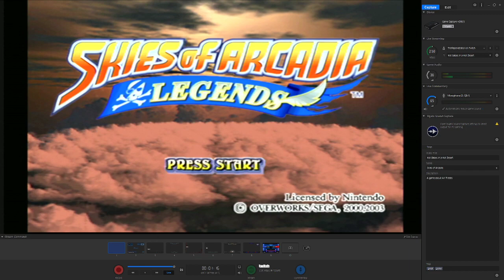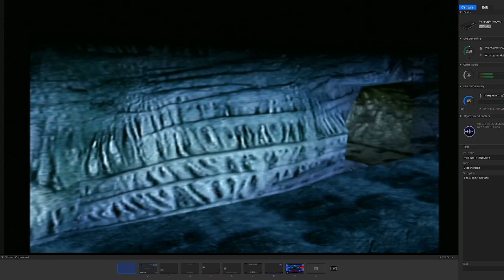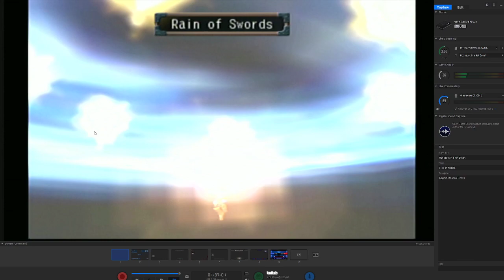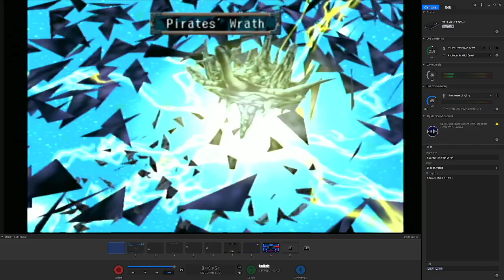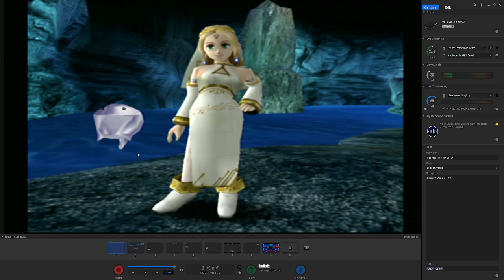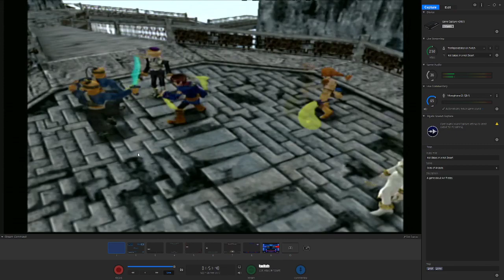Let's Play Skies of Arcadia Legends Part 7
Ooooh man! Aika's boyfriend has found her sleezing around with Vyse again.